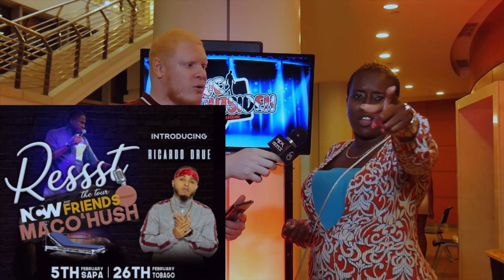Sellout a CHEATER or KEEP the SECRET? Maco or Hush? WeOutside ! Episode 5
Drink Water and Mind your business?
Would you Spill the Beans or Keep the Cheating Secret?
If you see your friend being cheated on, do you say something or. ?

Join The Blonde Legend as we visit popular events and locations and beaches around the Caribbean!
Lights, Camera, Buzz!!! We set up outside the event and create a buzz in the area. Our conversations with patrons are always fun and light hearted. Things tend to get a bit racy, but we keep the content suitable for the partying public!

Credits:
Video: RealityArt Video and Production
Host: The Blonde Legend
Camera. Remy Royce and Joshua.
Theme song : Profess @profess87
Engineering: Chad @CTNOIZ
Exec. Producer: Rick BOSZ @rickbosz